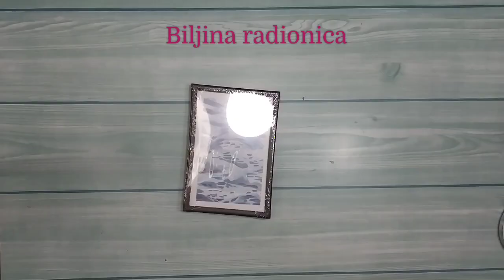Kako napraviti fenjer~Tutorijal/DIY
Dobro dosli na moj kanal!
U danasnjem video pravim fenjer od ramova za fotografije.
ostanite do kraja uz video!

Ako vam se svideo video
Lajkujte
komentarisite
podelite i
pomozite rad kanala

Budite kreativni!

In today's video, I'm making a lantern from photo frames.
stay up to date with the video!

share and
help channel operation

Be creative!